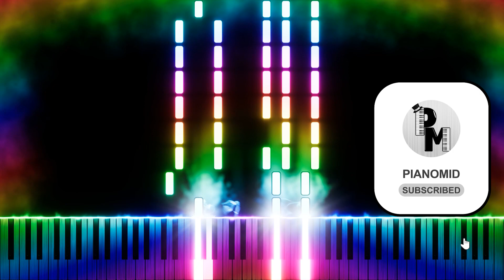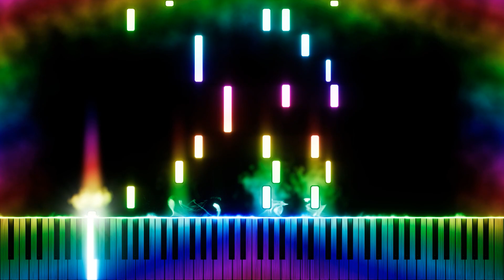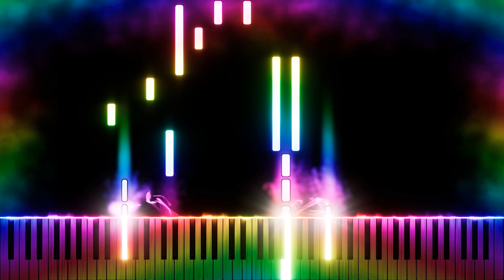Zombie - The Cranberries | Piano Tutorial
You want a zombie song? Here is the zombie song for you.